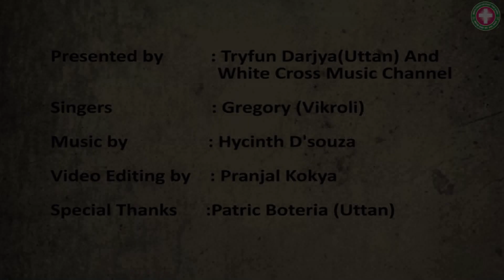Jejusche Sabat | Gregory | Mai Mavli | East Indian Marathi Song (ORIGINAL)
Presented by - TRYFUN DARJYA (UTTAN) AND WHITE CROSS MUSIC CHANNEL

East Indian Marathi Song
“Jejusche Sabat"
Album - Mai Mavli
Singer - Gregory (Vikroli)
Video Edited by - Pranjal Kokya

We do not claim any copyright on the material used in this video including images, graphics, article, information and all other if any. The current status may be different. We do not guarantee about truthfulness about this content. This is just for Educational & Informational purpose.